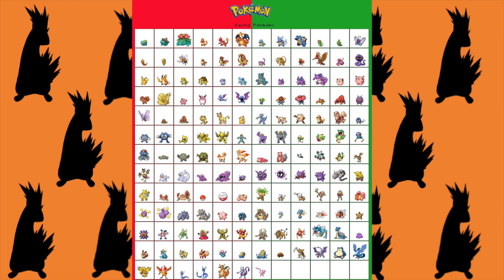My Opinion on every Kanto Pokemon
In this video, I will be giving my opinion on every single Kanto Pokemon